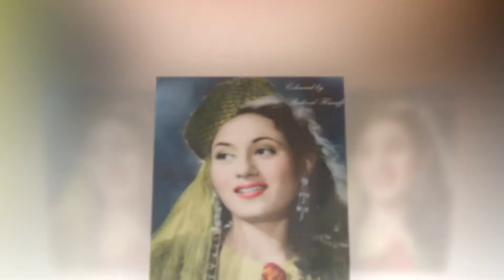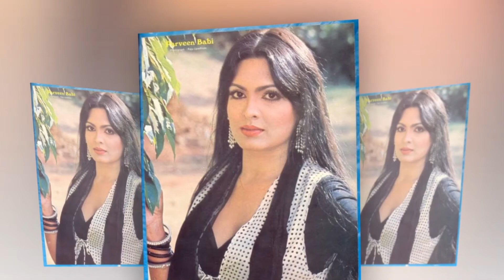MYSTERY OF DEATH BOLLYWOOD ACTRESSES || বলিউড অভিনেত্রীদের মৃত্যু রহস্য || Lifestyle PRO